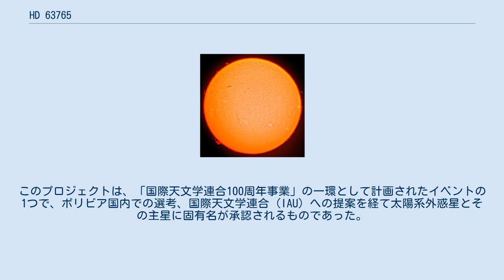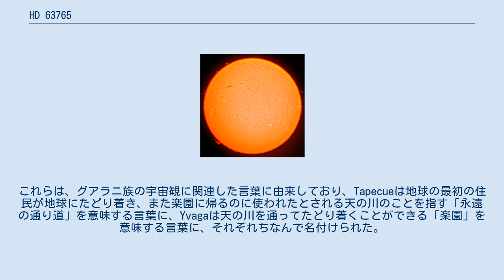HD 63765は、地球からりゅうこつ座の方向に約100光年離れた位置にある8等級の恒星である。
 HD 63765は太陽の約8割の質量と半径を持ち、表面温度も太陽よりやや低いG型主系列星で、スペクトル分類ではG9V型に分類される。
 2009年、ドップラー分光法（視線速度法）による観測でHD 63765を公転する太陽系外惑星HD 63765 bが発見され、その他3つの惑星と同時にその存在が発表された。
HD 63765 bは1年ほどの公転周期で軌道を公転しており、少なくとも木星の3分の2程度の質量を持つとされている。
 2019年、世界中の全ての国または地域に1つの系外惑星系を命名する機会を提供する「IAU100 Name ExoWorldsプロジェクト」において、HD 63765系はボリビア多民族国に割り当てられる惑星系となった。
このプロジェクトは、「国際天文学連合100周年事業」の一環として計画されたイベントの1つで、ボリビア国内での選考、国際天文学連合 (IAU) への提案を経て太陽系外惑星とその主星に固有名が承認されるものであった。
2019年12月17日、IAUから最終結果が公表され、HD 63765はTapecue、HD 63765 bはYvagaと命名された。
これらは、グアラニ族の宇宙観に関連した言葉に由来しており、Tapecueは地球の最初の住民が地球にたどり着き、また楽園に帰るのに使われたとされる天の川のことを指す「永遠の通り道」を意味する言葉に、Yvagaは天の川を通ってたどり着くことができる「楽園」を意味する言葉に、それぞれちなんで名付けられた。